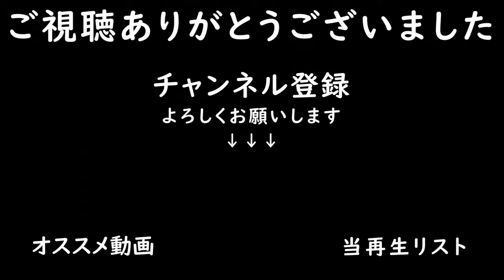ベール＆パレット貯蔵庫導入しました【Maypole Farm タイムラプス編 #21】【Farming Simulator22】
Patch 1.9にて導入されたベール＆パレット貯蔵庫を導入しました。
まだウールしか入れないですがベールも入れていこうと考えてます。

■プレイ状況
・残高：223k
・年月：2年3月
・時間：77時間

■音楽リスト
00:01 The Handwashing Song - Luna The Cat
02:17 Toss the Salt - Sionya
05:46 Playing Safe - Roof
09:17 Heart & Soul - Blood Red Sun
12:37 Somebody to Love - Andy Delos Santos
15:29 Life Is Different - OTE

■MOD
・Maypole Farm（MAP）
・KUHN SR 314（ウィンドロウアー）
・New Holland T7 HD Tier4F（トラクター）
・Lizard CHB 11/12/13/14（プラウ）
・Vaderstad Rapid A800Special（播種機）
・Lizard VR-ROLLER（ローラー）
・Pack Skid Steer Loader New Holland（スキッドステアローダー）
・Seppi M Miniforst CL 175（切り株除去機）
・John Deere 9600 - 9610（収穫機）
・John Deere Corn Headers（カッター）

・製材所
・バイオガスプラント
・木工所
・穀物工場

■家畜状況
・ニワトリ：600羽
・羊：150頭
・牛：25頭

・マップ：Maypole Farm
・経済難易度：イージー
・破滅：オン
・すきこみ：オン
・石：オン
・ライム：オン
・雑草：オン